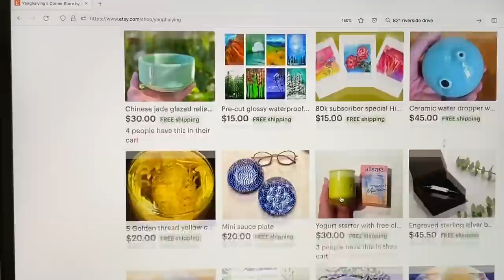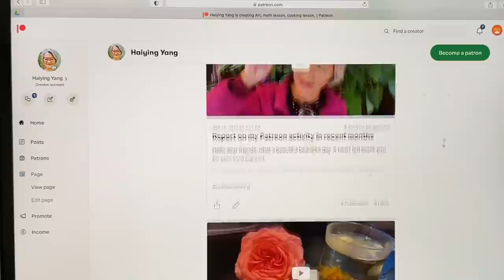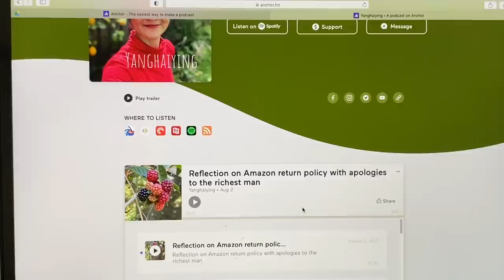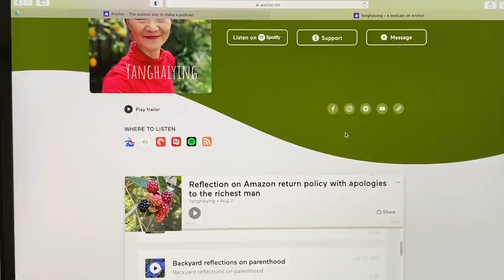Philosophical makeup - why/when we feel inferior